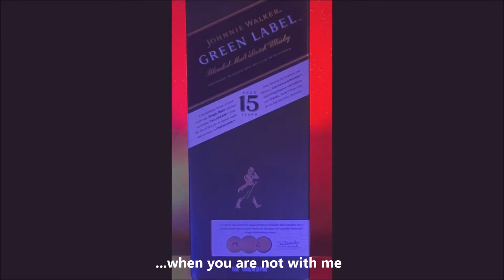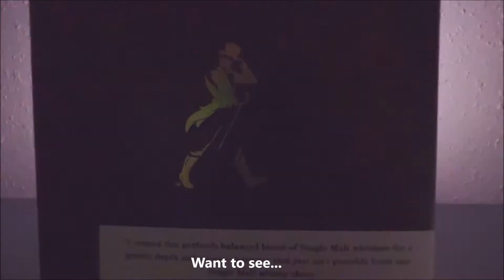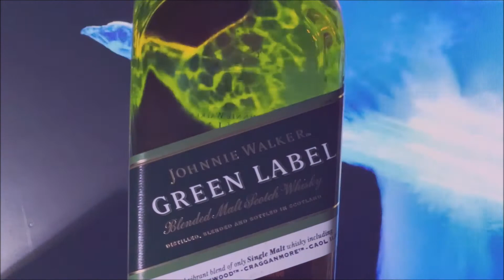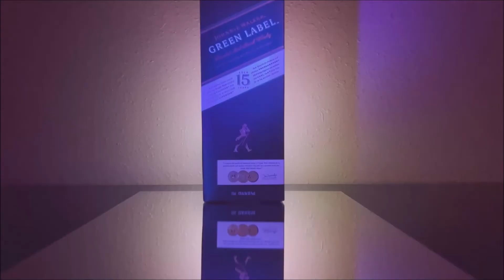Xav tuag yog tsis muaj koj|Johnnie Walker Green Label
Back in the 90s, it was all about Rock "N" Roll and within the Hmong community, this one band called Mos Hlub and I believe they were the only Band that actually produced records and be part of the Heavy Metal Rock "N"Roll era.  This is just one of their songs.  Lub sijhawm thaum 90s ntawd mas nyob rau tebchaws Asmeskas, cov nkauj/music li no yog cov nrov thiab neeg mloog heev.  Zaj nkauj nov yog los ntawm peb ib pab Hmoob Band hu tias Mos Hlub.